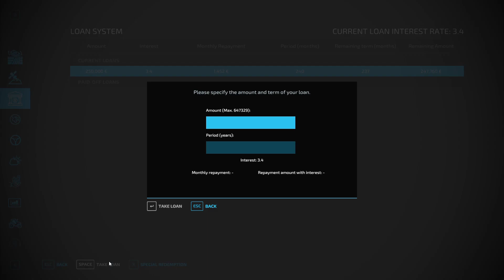Mowing and silage | Buying a new Silage wagon and tractor | FS22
We Made some more silage for the cows and to sell.
We also bought a new tractor and silage wagon.